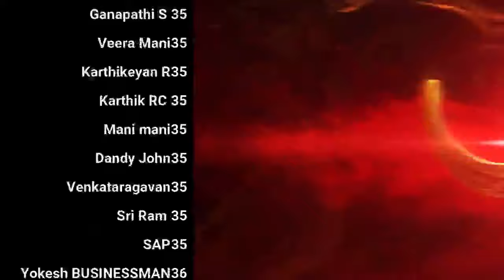காமமும் போதையும் வாழ்வை அழிக்கும் with Celibacy EXP | Day 36 | Season 9 Celibacy 90 days challenge